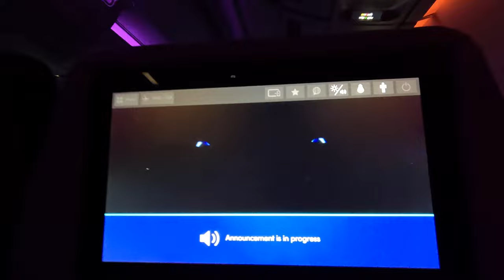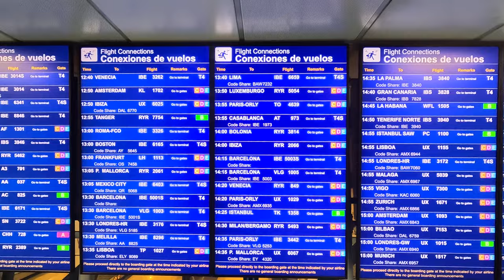🇩🇴 Cel mai ieftin zbor posibil din Republica Dominicană în Europa (200 Eur). Punta Cana - Madrid 🇪🇸